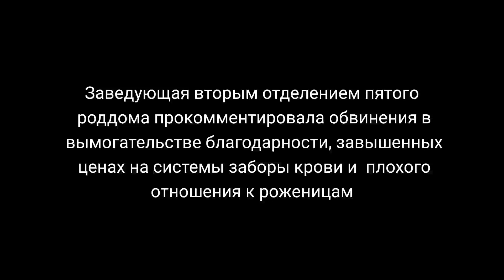Скандал в пятом роддоме: заведующая отделением прокомментировала обвинения в свой адрес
По ее словам, роды были тяжелые и мать потеряла много крови, а так как в больнице нет всего необходимого, то доноров, медикаменты и системы забора крови надо было оплатить. Завышенную цену на эти системы она объясняла тем что они не продаются поштучно - только упаковки по 7-8 штук. Так же она сказала, что муж пациентки действительно давал ей деньги, но это была добровольная благодарность, и никто ее не требовал. После скандала она вернула их обратно. Врач утверждает, что хорошо относятся к роженицам и если они не могут оплатить необходимые для родов вещи, то медицинский персонал сам "как-то выходят из положения".

По словам заведующей второго отделения, ни роженица ни ее муж не имеют к ней претензий. Якобы об этом они ей написали в своем заявлении. Скандал, по словам обвиненной в вымогательстве врача, это происки волонтера.